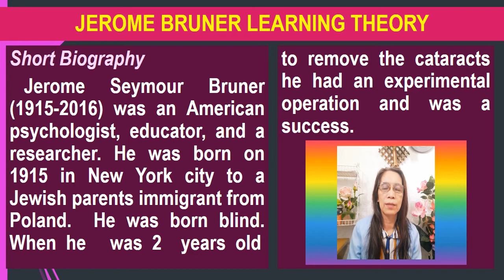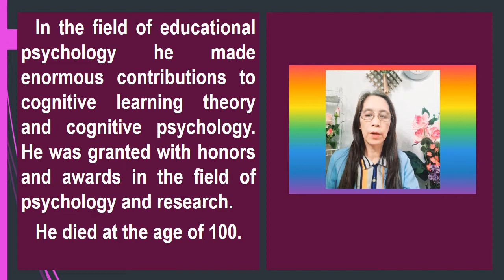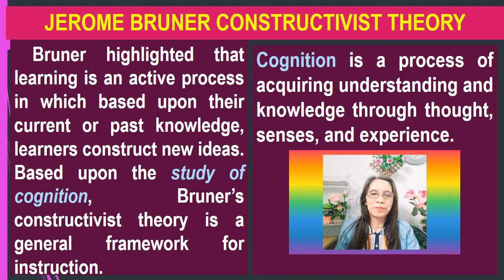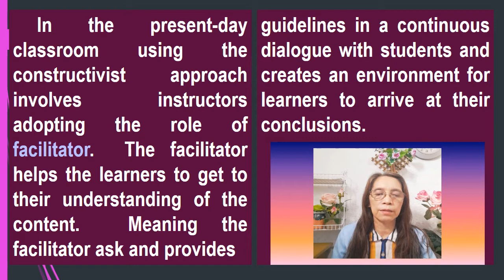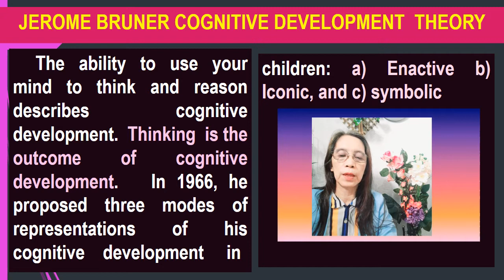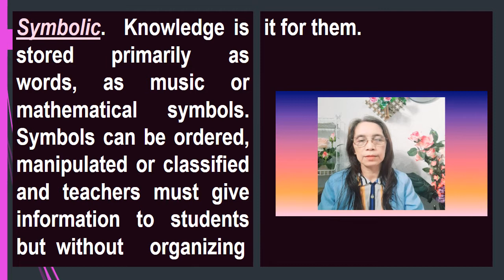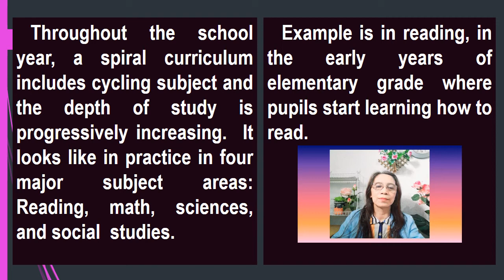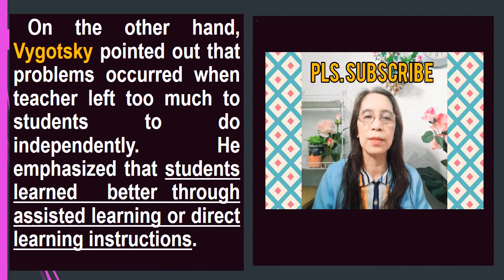JEROME BRUNER LEARNING THEORY| Bruner's Constructivist Theory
Jessie Roces Agudo Ed.D Channel
This video have subtitle/ closed caption languages in:
English, Filipino, Finnish, Norwegian, Korean, Japanese, Chinese, German, French, Spanish, Arabic, Portuguese, and others
⏰ Timestamp:

0:00   INTRO

0:03   Title of the Presentation

0:20   JEROME BRUNER LEARNING THEORY
    Jerome Bruner Short Biography

5:22   JEROME BRUNER CONSTRUCTIVIST THEORY

8:10   JEROME BRUNER DISCOVERY LEARNING THEORY

10:52  JEROME BRUNER COGNITIVE DEVELOPMENT THEORY

14:10  JEROME BRUNER SPIRAL CURRICULUM

16:46  JEROME BRUNER AND LEV VYGOTSKY

18:00  Pls. Subscribe